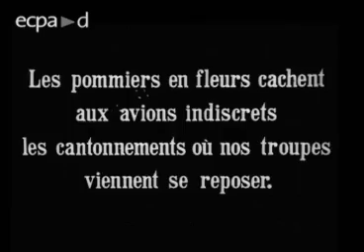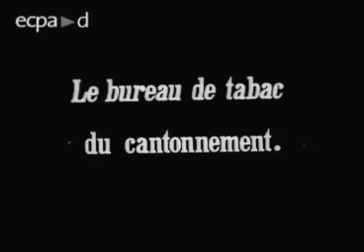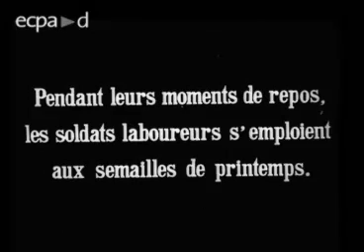ECPAD - Film d'archives 14-18 - Le printemps de la victoire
Dans un paysage printanier et une ambiance détendue, les troupes se reposent dans un cantonnement. Sous les pommiers en fleurs qui les cachent des avions, les soldats prennent soin des chevaux, trinquent, rassemblés à la même table, ou se bousculent pour chahuter.
Les soldats signaleurs, à l’instruction, réalisent des mouvements d’ensemble avec des drapeaux et manient des projecteurs à éclipse. Ceux qui sont au repos distribuent des cartouches de cigarettes entreposées dans un tonneau, découpent une carcasse de viande pendue à un crochet puis transportent les morceaux. Dans une belle allée bordée de pommiers en fleurs, des soldats conduisent des charrettes de ravitaillement. Les soldats laboureurs eux, s’emploient aux semailles, d’autres se détendent autour de leurs tentes ou acclament l’un d’entre eux, breton, qui joue du biniou.
Date de l'évènement : 1918
Évènement : Le printemps de la victoire.
Référence : 14.18 A 316
Durée: 8min
Copyright : SPCA : Section photographique et cinématographique de l’armée - ECPAD